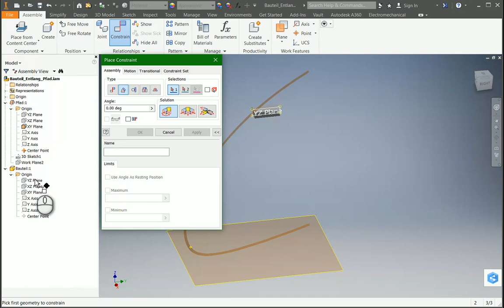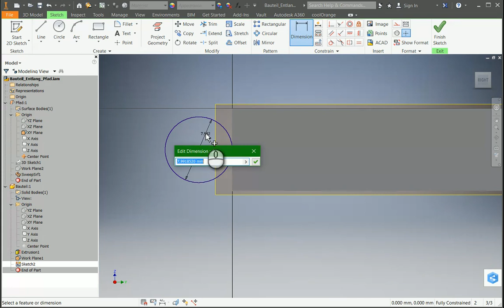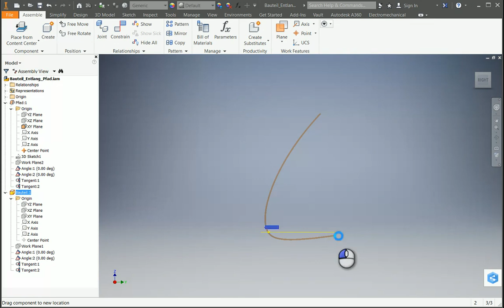Assembly Move Part Along 3D Spline